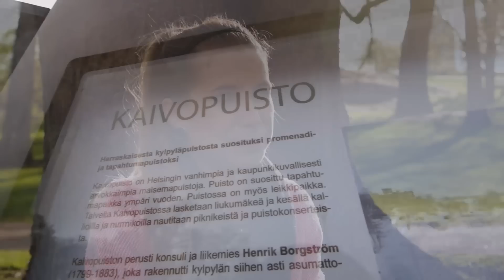ERASMUS Finland Documentary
This mini-documentary is about four exchange students doing their ERASMUS in Helsinki, Finland.

Concept, filming and editing by Paul Killeen

Starring Nicola Bittoni, Leander Seidl, Louis Boutaud and Marta Crivellaro. A really HUGE thank you to all of you guys for helping me out with the project.

Everybody needs to go study abroad!